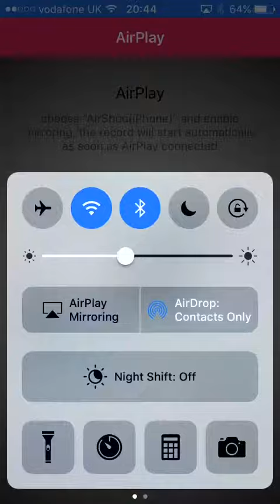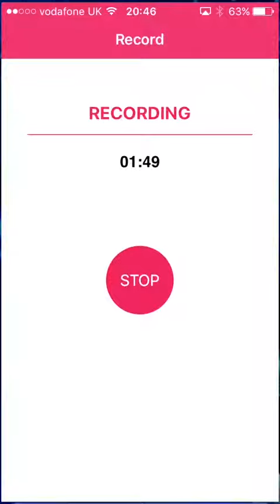I'm so bad!!